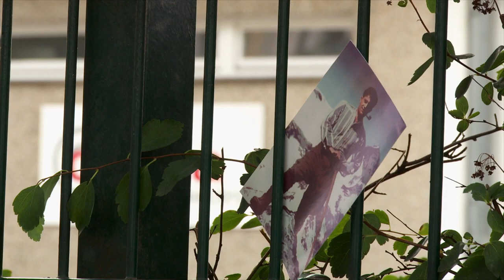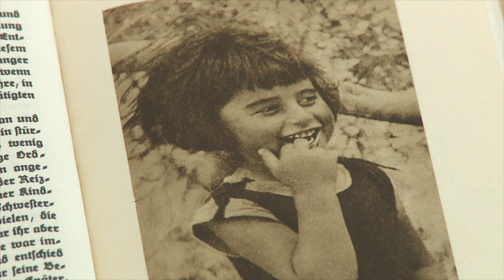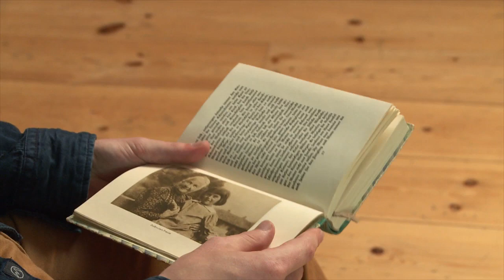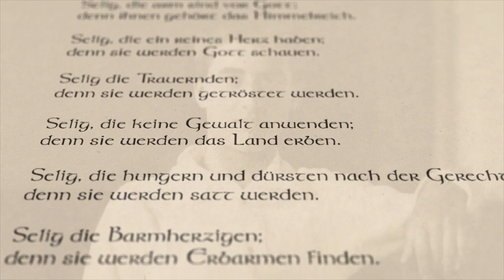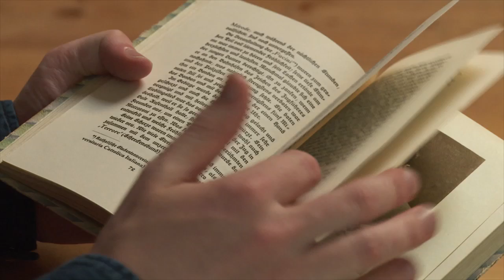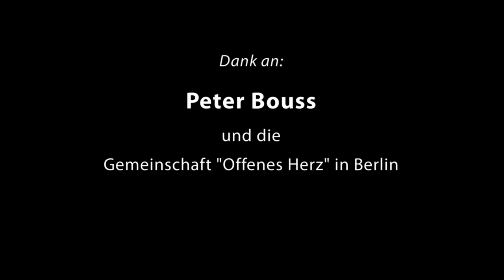Unsere Heiligen - Pier Giorgio Frassati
Menschen erzählen von ihrem Lieblingsheiligen und geben Zeugnis von ihrem Glauben.
Ein Film aus der Reihe "Unsere Heiligen", die ab 2018 bei EWTN ausgestrahlt wird.